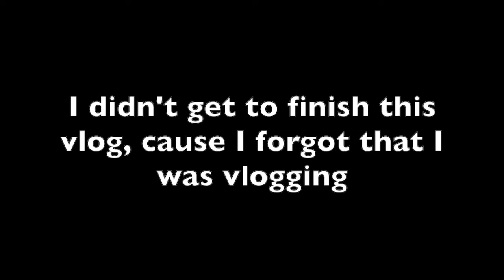Car talks + Jax eating a pickle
I forgot to take my medication in this vlog, so you will be seeing my ADHD take a turn today, also I put in the part of Jax eating a pickle this time.